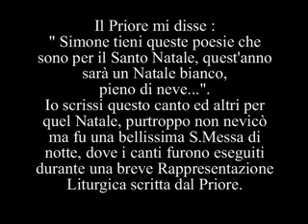Scende fluente fiume - Don Lorenzo Righi Priore del Bombone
In ricordo del caro Don Lorenzo Righi Priore del Bombone :
Raccolta di 7 Omelie di Don Lorenzo Righi Parroco del Bombone di Rignano sull'Arno FI
Raccolta di 15 Canti Religiosi testo di Don Lorenzo Righi e musica di Simone Ermini
Raccolta di Foto e Video della vita di Don Lorenzo Righi e delle sue Chiese

Se siete interessati ad avere i testi e le partiture dei canti contattate Simone Ermini